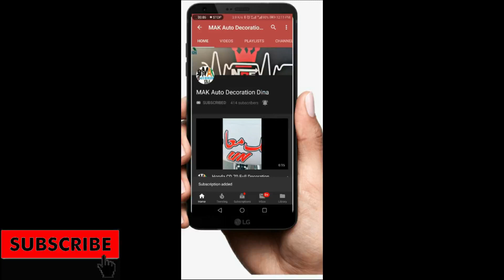Skull On 125|Thunder New Modification|Heat Wrap on Scilencer|New Tanki Design|Motorcycle Design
tattoo stickers
tattoo design
tattoo design
car tattoo stickers
bike stickers
plotter